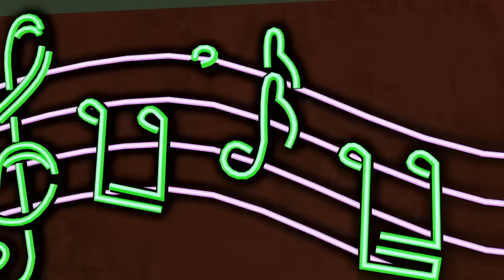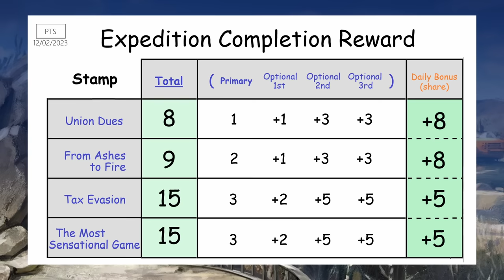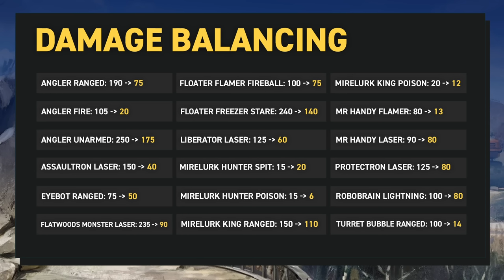NEW UPDATE! 10 BIG Changes You May Have Missed in Fallout 76!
The Atlantic City update for Fallout 76 is live and alongside the two new expedition missions a host of other changes and announcements have been made.

In todays video we are running through 10 different things you may have missed with the update as well as some of the latest news in the form of a new community calendar.